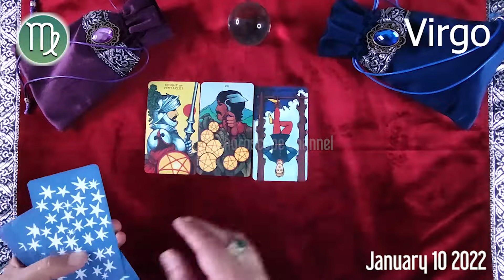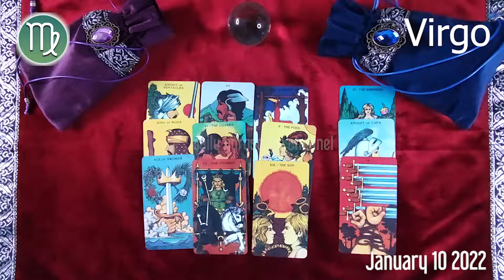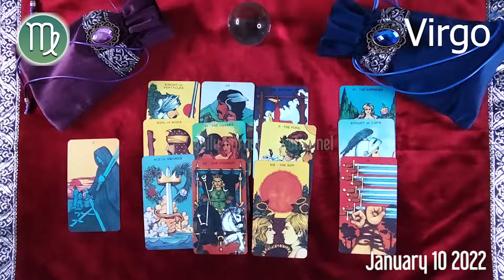VIRGO 🔮 DAILY HOROSCOPE TODAY - January 10, 2022 🟢 ♍️ 🌞 VIRGO LOVE HOROSCOPE ✅ 💫 ⭐️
Virgo Horoscope January 10, 2022
Daily horoscope Virgo 10 January 2022
Horoscope Virgo January 10, 2022